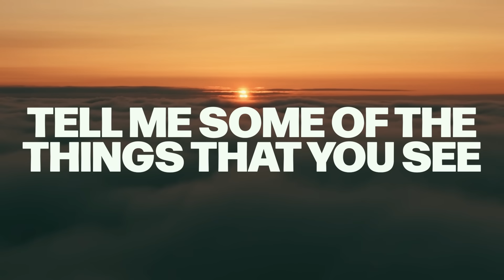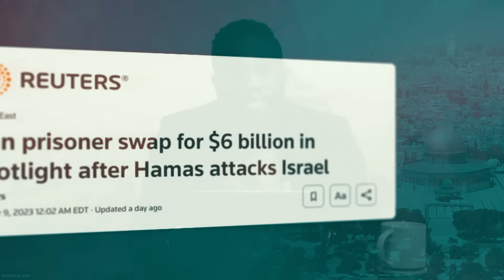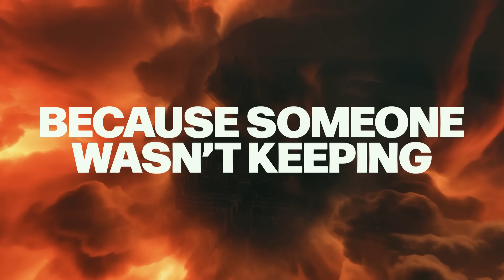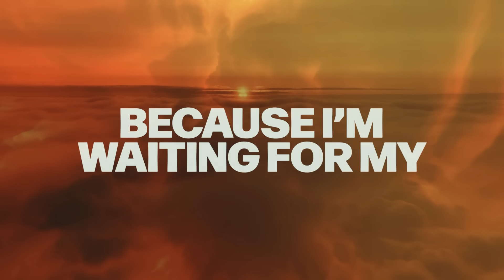Beware the Sleeper Cells [Prophetic Word]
Tomi Arayomi issues an urgent prophetic alert.